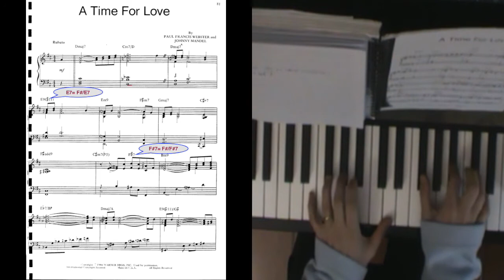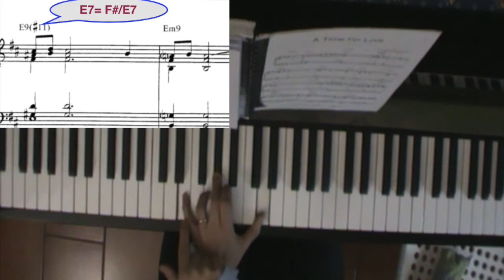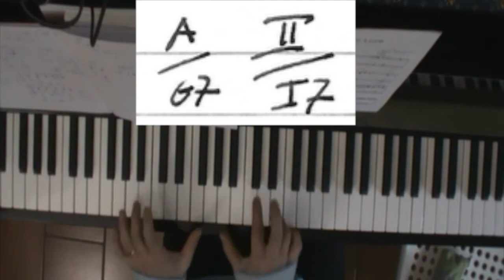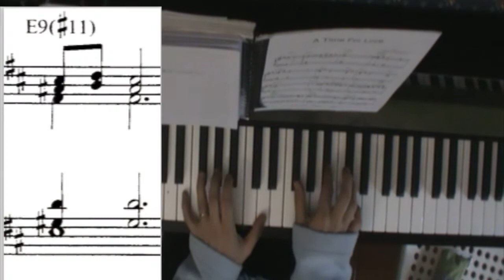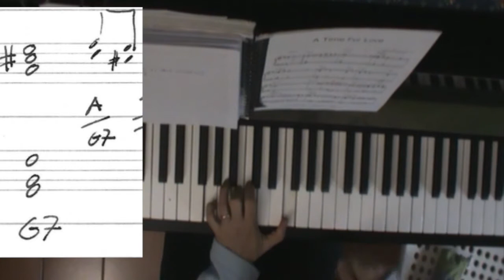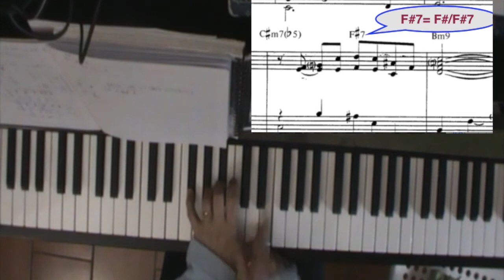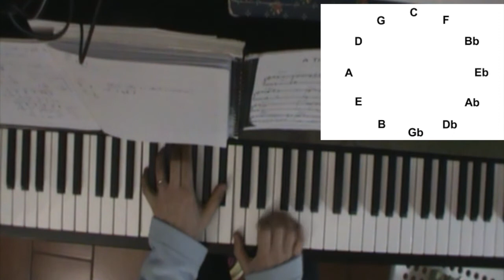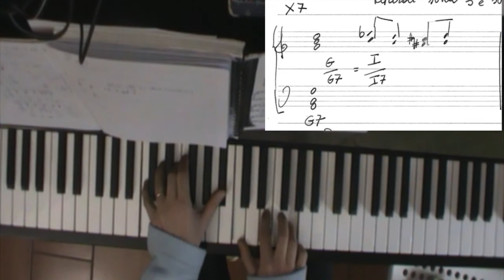Polychords II e I con cromatismi: esercizi piano solo jazz liv. specialistico